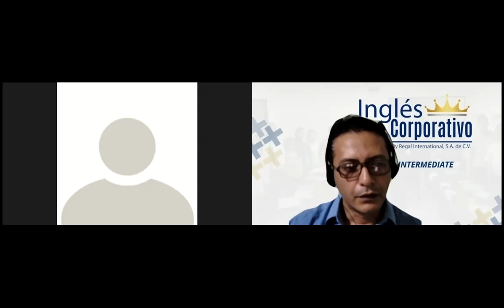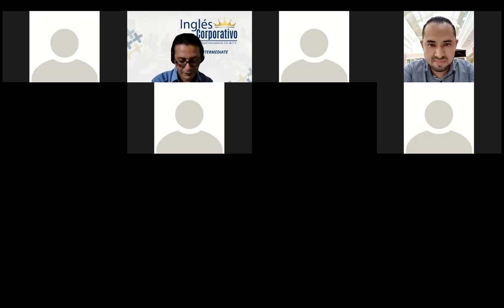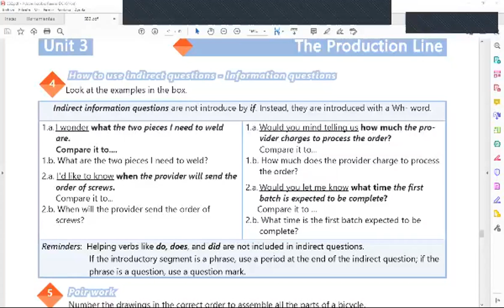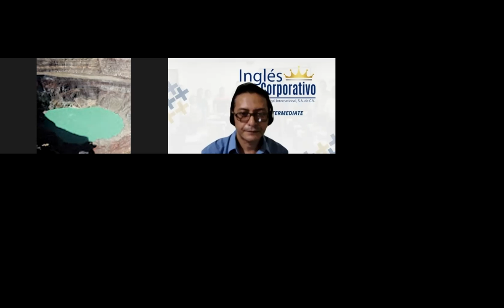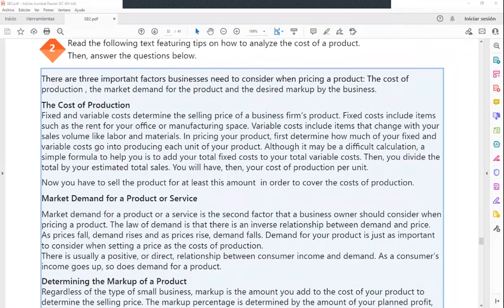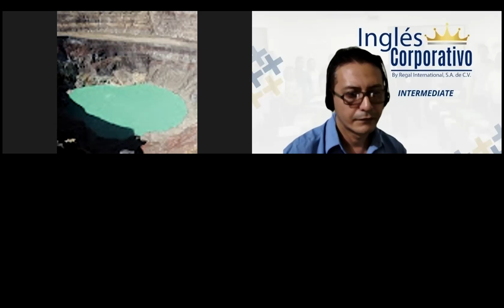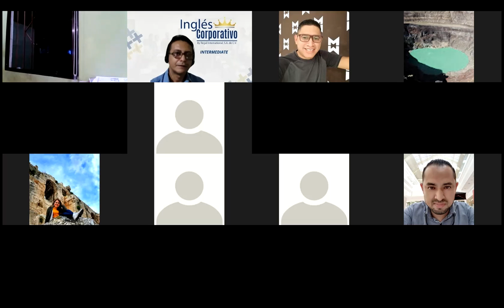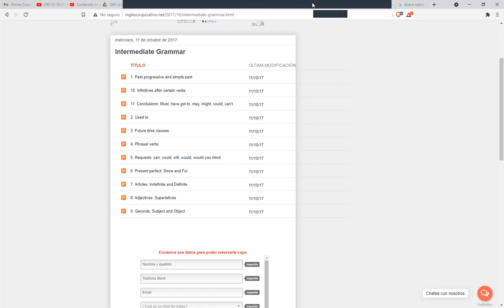Ingles Corporativo-Videoconferencia #20 Unit 3 Review product and review